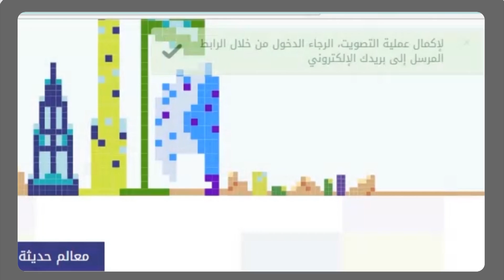SLC Voting Twitter Call for Action